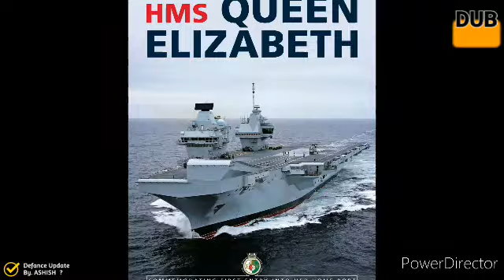For INS-VISHAL : Indian Navy Looking Closely At The MT-30 TURBINE Engine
The Indian Navy is looking closely at the QE’s propulsion package, which consists of two Rolls-Royce MT30 gas turbine alternators that provide over 70MegaWatts (MW) of power. Four smaller diesel engines add another 40MW, taking the QE’s total installed power to about 110MW.

The Indian Navy will also get to see other Rolls-Royce gas turbines in the CSG. The QE’s two primary escort vessels, Type 45 air defence destroyers HMS Defender and HMS Diamond are powered by Rolls-Royce WR-21 turbines. (Note: HMS Diamond has since left the CSG, with a defect, reportedly with its WR-21 turbine). Two older Type 23 anti-submarine frigates in the CSG, HMS Kent and HMS Richmond, are driven by two Rolls-Royce Marine Spey SM1C engines.

mt 30 turbine engine for india
mt 30 turbine for iac-2 india